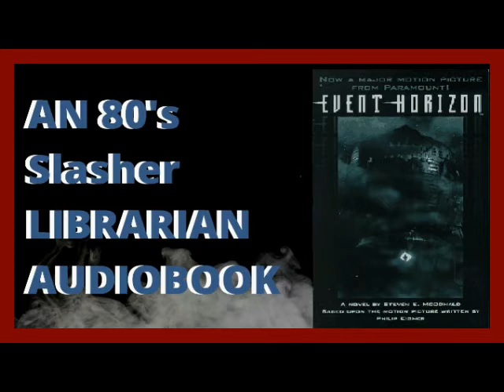Event Horizon The Novelization By Stephen E. McDonald Chapters 9, 10 & 11 Audiobook Narration